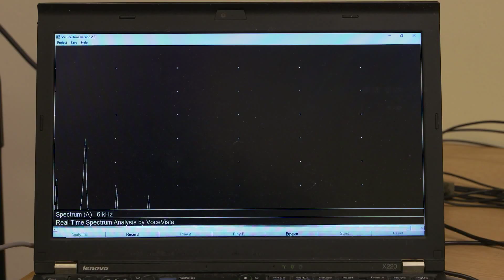Trailer: A Legend Reborn: The Voice of King's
Trailer for new Fugue State Films DVD A Legend Reborn: The Voice of King's, about the restoration of the organ at King's College, Cambridge.

This DVD, released in December 2020, includes a full documentary presented by David Briggs about the restoration, plus a second DVD of filmed performances by seven former organ scholars, all beautifully presented with exceptional audio and video. The performances are also included on two CDs.